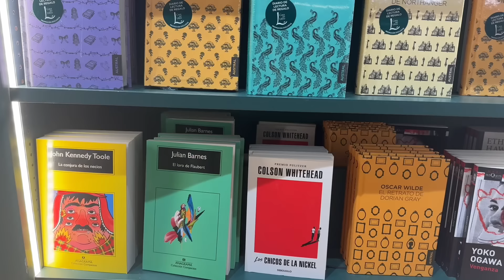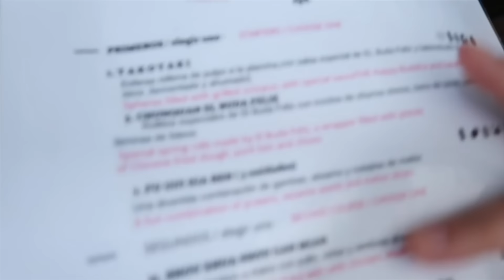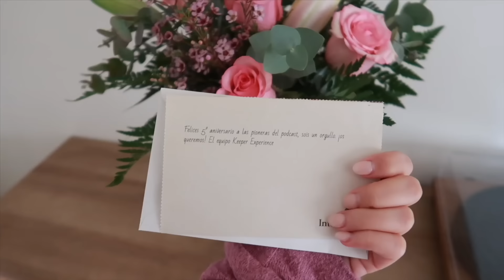Llega el frío y yo quiero hibernar 🥶🧦 | WEEKLY VLOG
Podéis pillar entradas para el show en el palacio de la prensa aquí: